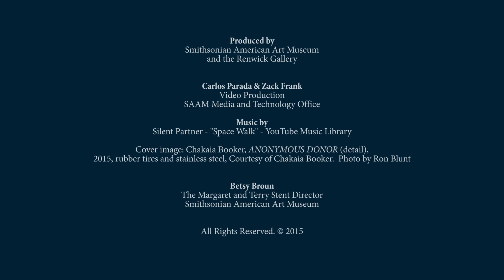Chakaia Booker Interview for WONDER at the Renwick Gallery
Working with tires, Chakaia Booker produces works possessing abstract qualities like Anonymous Donor at the Renwick Gallery. Booker explains how she sees her work and the value it holds for the audience.